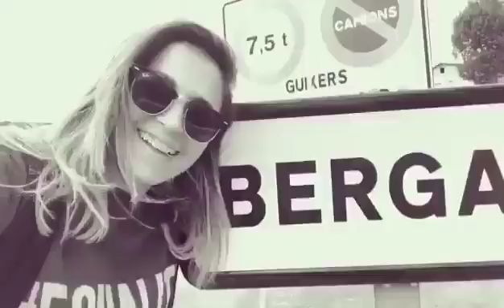Video Random...La que se fue a la Berga 😂